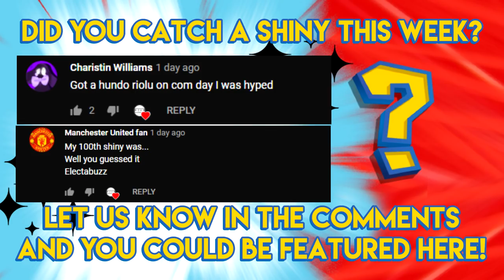SHINY MELTAN IS BACK!!! - Pokemon GO Shiny Compilation #157